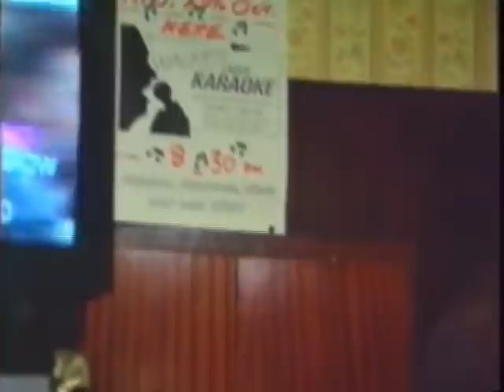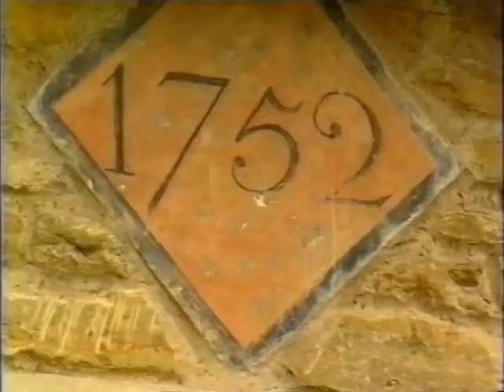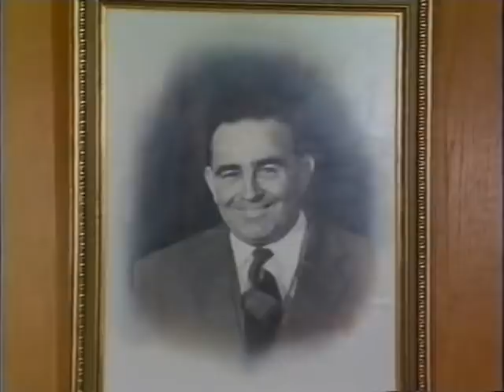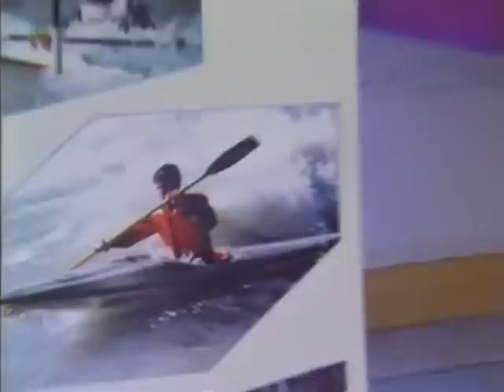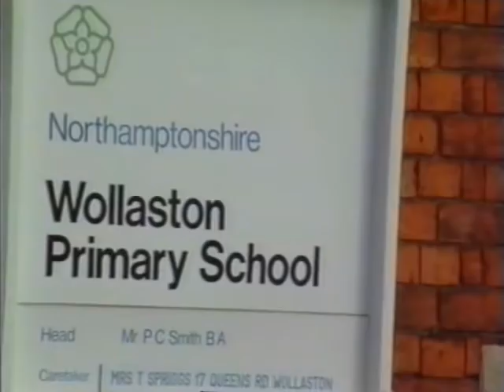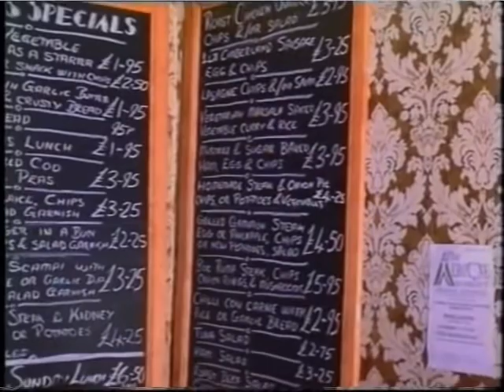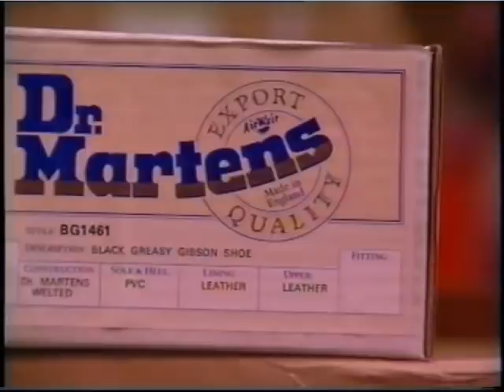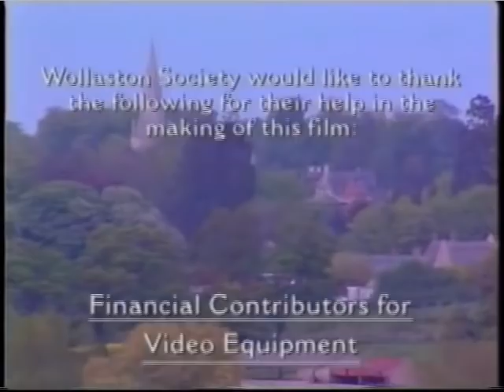Wollaston Life 1991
Aspects of village life in 1991. Video made by the Wollaston Heritage Society.